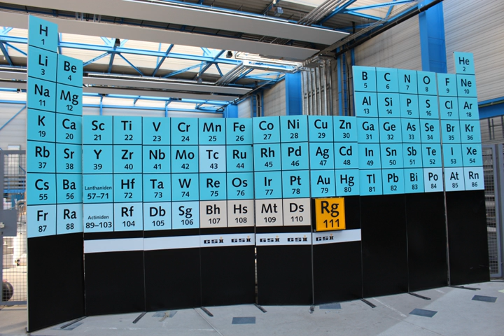Roentgenium | Wikipedia audio article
This is an audio version of the Wikipedia Article:
Roentgenium

00:01:07 1 History
00:01:16 1.1 Official discovery
00:02:34 1.2 Naming
00:03:38 2 Isotopes
00:04:27 2.1 Stability and half-lives
00:06:00 3 Predicted properties
00:06:09 3.1 Chemical
00:09:06 3.2 Physical and atomic
00:09:39 4 Experimental chemistry
00:09:48 5 See also
00:11:42 6 References
00:11:52 7 External links
00:13:30 undefined

- Socrates

SUMMARY
Roentgenium is a chemical element with symbol Rg and atomic number 111. It is an extremely radioactive synthetic element that can be created in a laboratory but is not found in nature. The most stable known isotope, roentgenium-282, has a half-life of 100 seconds, although the unconfirmed roentgenium-286 may have a longer half-life of about 10.7 minutes. Roentgenium was first created in 1994 by the GSI Helmholtz Centre for Heavy Ion Research near Darmstadt, Germany. It is named after the physicist Wilhelm Röntgen (also spelled Roentgen), who discovered X-rays.
In the periodic table, it is a d-block transactinide element. It is a member of the 7th period and is placed in the group 11 elements, although no chemical experiments have been carried out to confirm that it behaves as the heavier homologue to gold in group 11 as the ninth member of the 6d series of transition metals. Roentgenium is calculated to have similar properties to its lighter homologues, copper, silver, and gold, although it may show some differences from them.